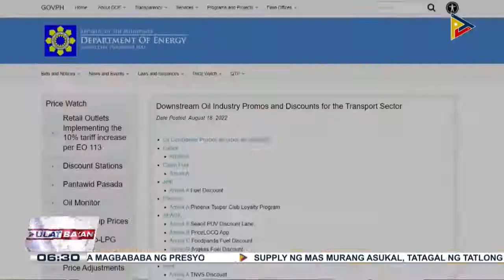Bigtime oil price hike, posibleng ipatupad sa susunod na linggo